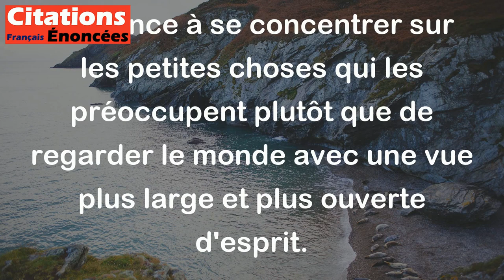L'homme est un animal qui lève la tête au ciel et ne voit que les araignées du plafond.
Cette citation de Jules Renard indique que même si les humains ont la capacité de regarder vers le ciel et de voir les merveilles de l'univers, ils sont souvent tellement distraits par des détails insignifiants et des problèmes mineurs qu'ils ne voient que les petites choses qui les entourent, tout comme les araignées qui vivent sur les plafonds. En d'autres termes, les humains ont tendance à se concentrer sur les petites choses qui les préoccupent plutôt que de regarder le monde avec une vue plus large et plus ouverte d'esprit.